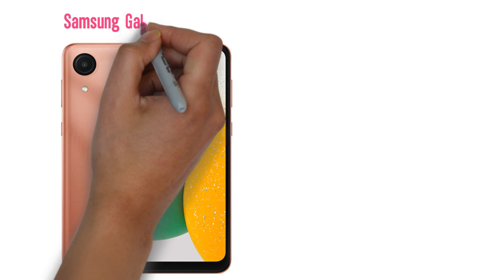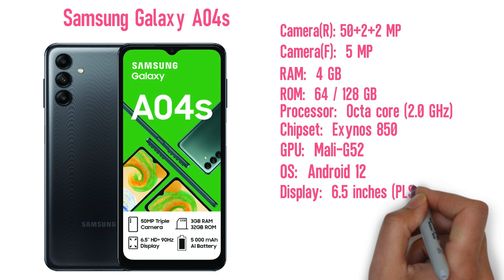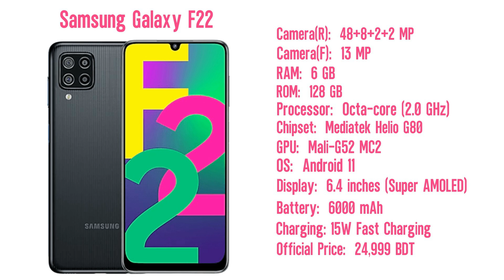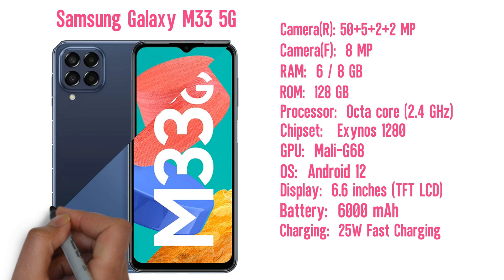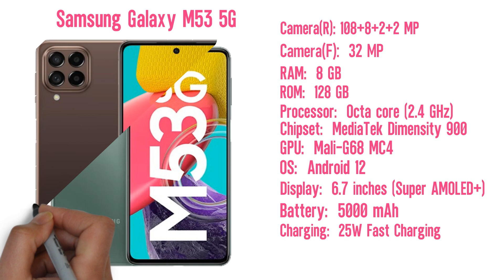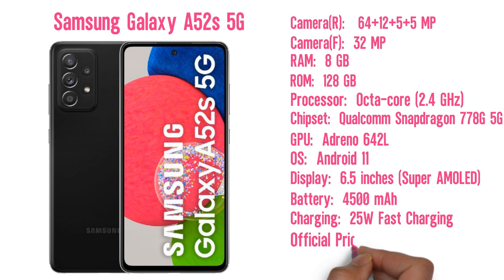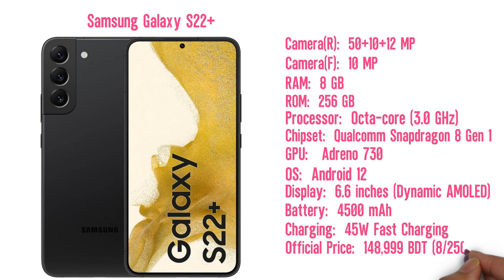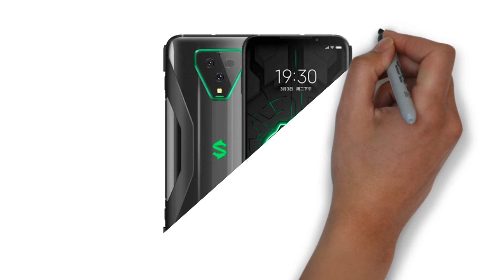Samsung All Phone Update Price in Bangladesh